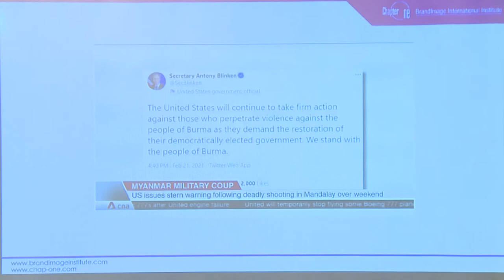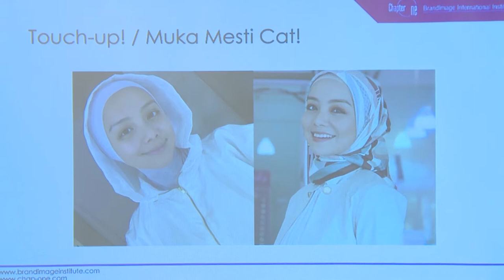Speakers Step Out in Style by Dr Wendy Lee